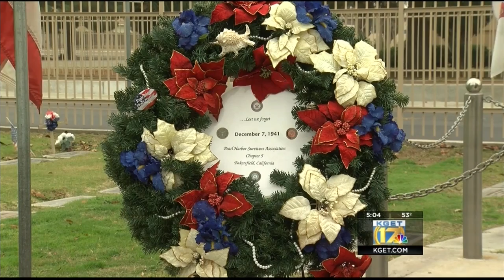Hundreds honor servicemen on 77th anniversary of Pearl Harbor attacks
The Pearl Harbor Remembrance Day Ceremony took place at the Historic Union Cemetery.